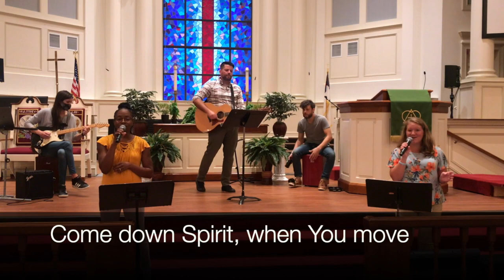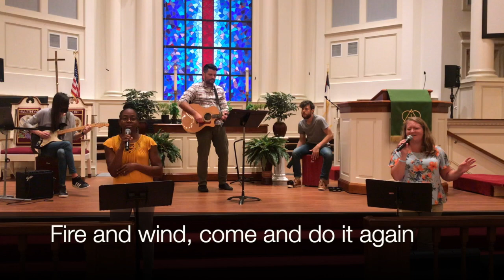March 7, 2021 Worship at Norcross First United Methodist Church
Join us as we celebrate the Peace of Lent.